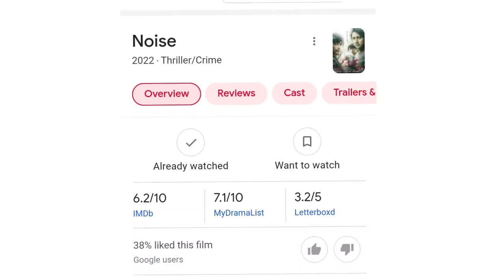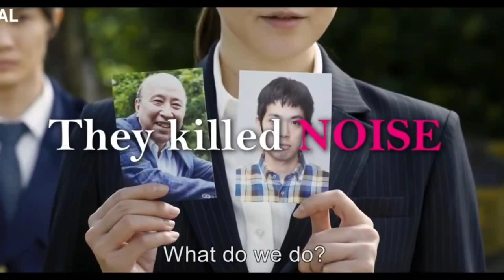Noise - Japanese Movie Explain In Bangla | Watch This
First time movie Explain

Japanese Movie Explain In Hindi
Japanese Movie Explain In Bangla
Japanese Movie
Tatsuya Fujiwara
Ryunosuke Kamiki
Kenichi Matsuyama